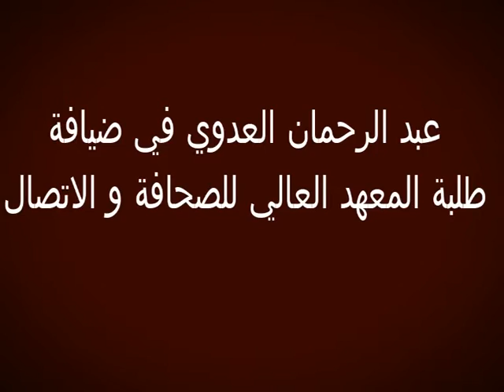Abderahman El Adaoui the general director of Radio plus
The Higher Institute of journalism and communication students and staff had the honor to welcome Abderahman Adaoui a famous Moroccan TV personality and the general director of Radio Plus for a opened conference which he spoke about his rich experience in different international Tv Channels such as Abu Dahbi channel.This conference also marked the beginning of a new partnership between Radio Plus and the The Higher Institute of journalism and communication.